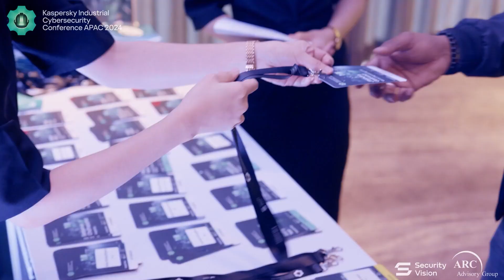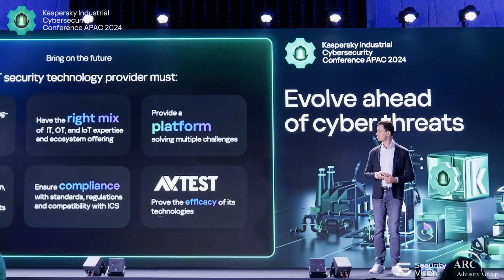Kaspersky Industrial Cybersecurity Conference APAC 2024 Highlights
The KICS conf APAC program delves into the latest threats and vulnerabilities discovered in automated process control systems, highlighting promising technologies and complex cybersecurity protection for IT-OT converged infrastructure.